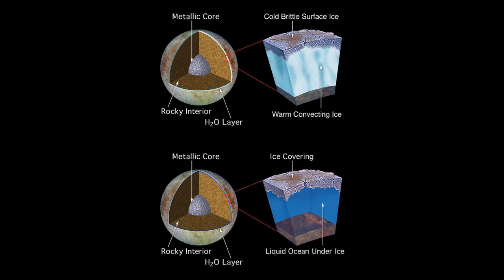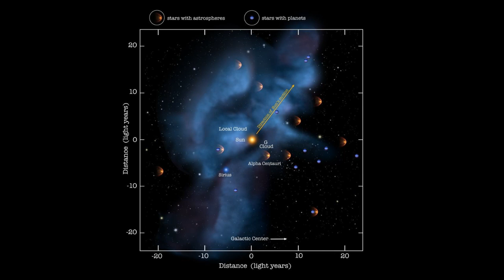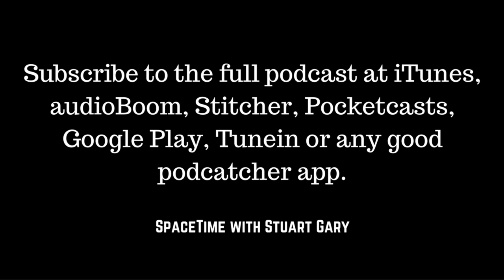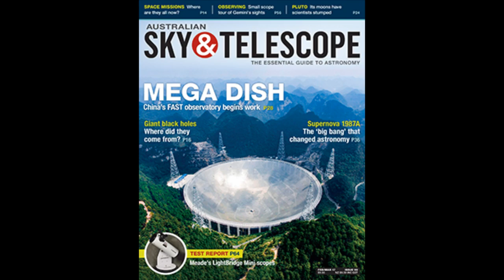Organic material discovered on Ceres - SpaceTime with Stuart Gary S20E15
*Organic material discovered on Ceres
Evidence of organic material has been found on the dwarf planet Ceres.
A report in the journal science claims the detection by NASA’s Dawn spacecraft adds to a growing list of solar system bodies found to contain organic materials which are key building blocks for life as we know it.

*NASA's Europa Flyby Mission Moves into Design Phase
A mission to examine the habitability of Jupiter's ocean-bearing moon Europa is taking one step closer to the launch pad, with the completion of a major NASA review. The Europa mission spacecraft would launch in the 2020's, arriving in the Jupiter system several years later.

*How to stop when we reach Alpha Centauri
Scientists have worked out a way to slowdown and stop once spacecraft finally reach our nearest interstellar neighbour Alpha Centauri. In April last year, Russian physicist and billionaire Yuri Milner together with British scientist Steven Hawking announced the Breakthrough Starshot Initiative to fly a swarm of tiny spacecraft to the Alpha Centauri star system -- 4.37 light years away -- with in our lifetimes.

*Ariane 5’s first launch this year
The first Ariane 5 launch for 2017 has successfully blasted into orbit carrying two new telecommunications satellites. Arianespace flight VA235 launched from the European Space Agency’s Kourou spaceport in French Guiana into cloudy skies.

NEW: Help support SpaceTime and get a free audio book of your choice, plus 30 days free access from audible.com. Just